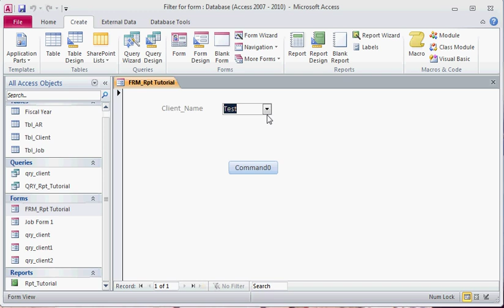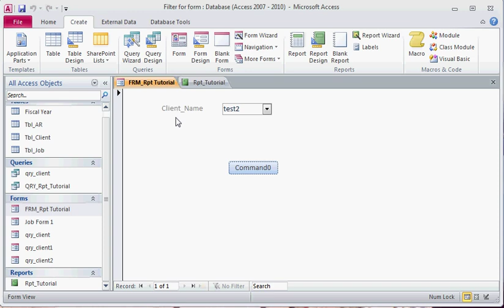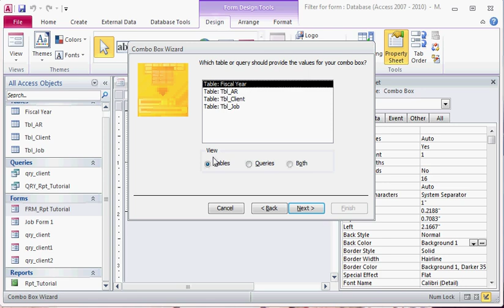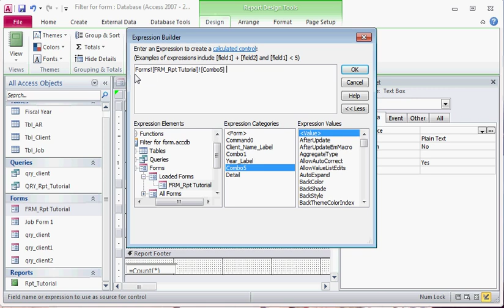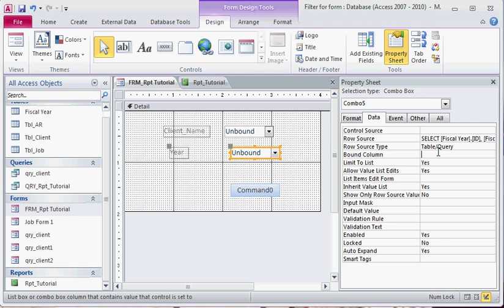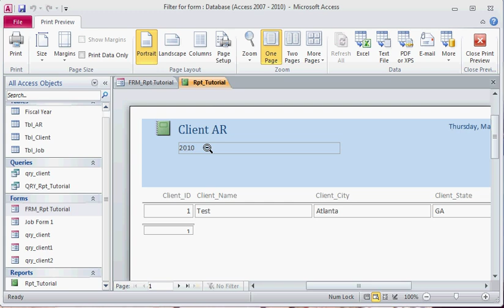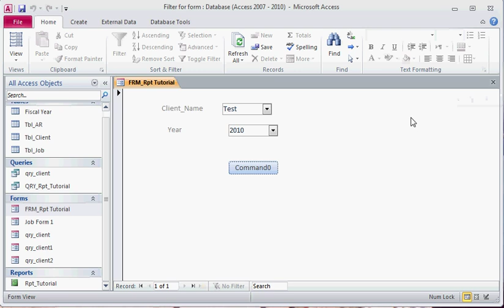Microsoft Access: Using Unbound Text Boxes in Reports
Using an unbound text box to generate information in a report by choice of a drop down menu.